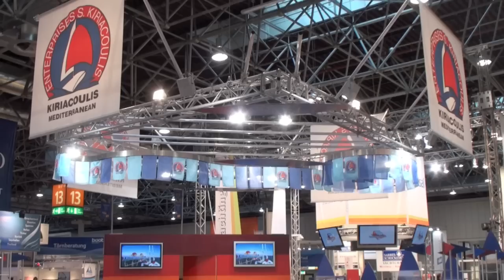Boot 2012-Trailer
This is the Dusseldorf Boat Show, Europe's largest and more international marine event. This is a trailer about this year Show which revealed a lift in sentiment as the visitors' interest swelled and slightly more exhibitors joined it than a year ago.  A longer video will follow soon .